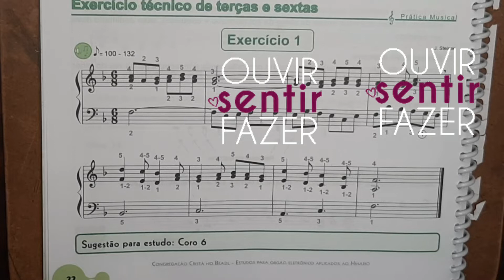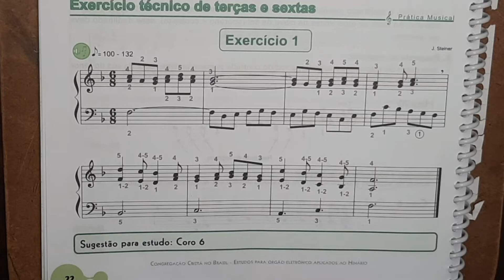Explicação do Exercício 1 (mãos separadas e mãos juntas). método novo volume 4